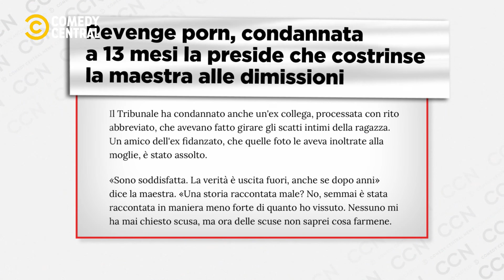L'odio in rete - CCN Comedy Central News con Michela Giraud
L'odio in rete è endemico. Michela Giraud ricapitola tutti i mali che affollano e rumoreggiano nel web.

CCN​​​ Comedy Central News, da venerdì 14 maggio, ore 23:00, sul canale 128 di Sky e in streaming su NOW.

Non hai ancora NOW? Scopri l’offerta